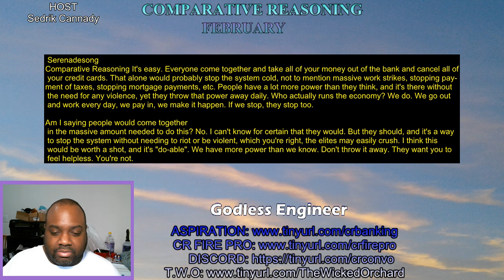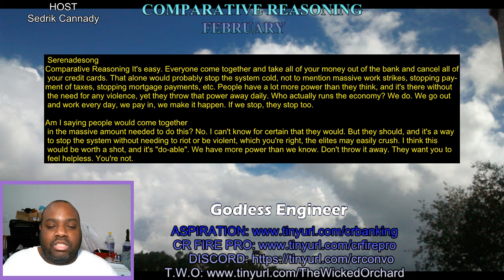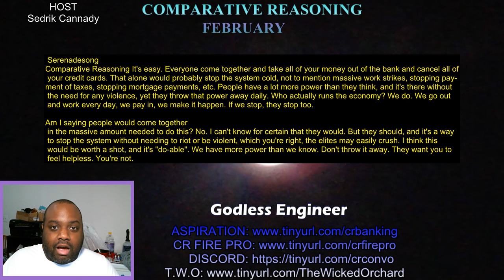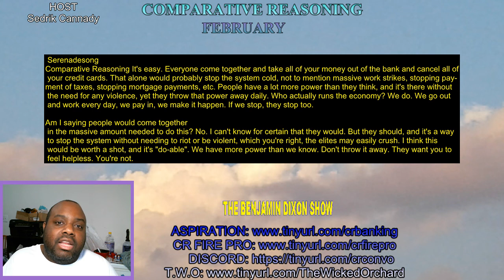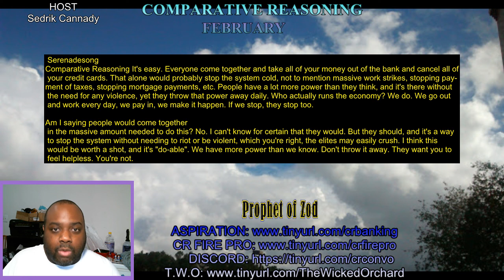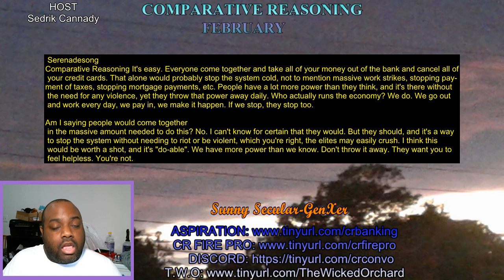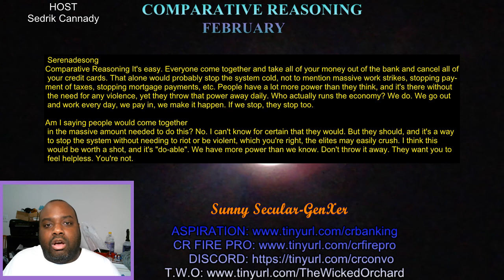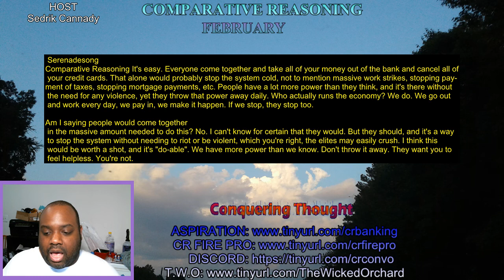Responding to Serenadesong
Her response was to the comments below with me and Conquering Thought

LINKS: Comparative Reasoning & The Wicked Orchard

"A Haven Amidst Perdition" (Novel) - Sidra Owens